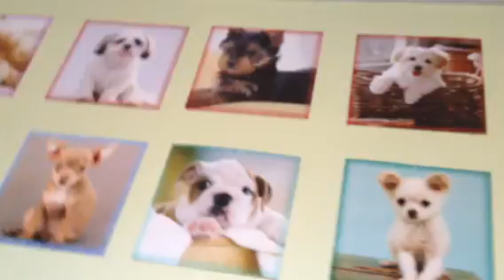The story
Hehe haters gonna freaken hate